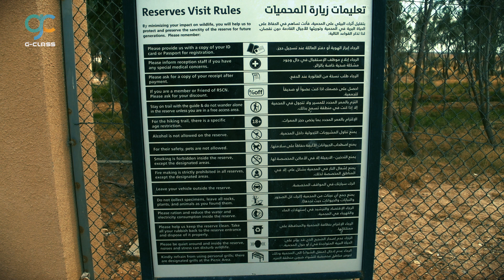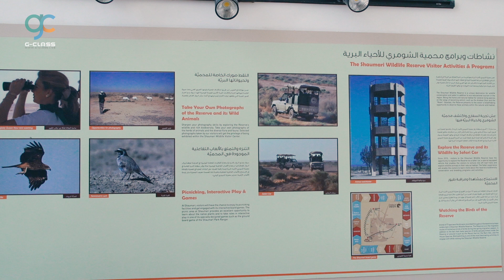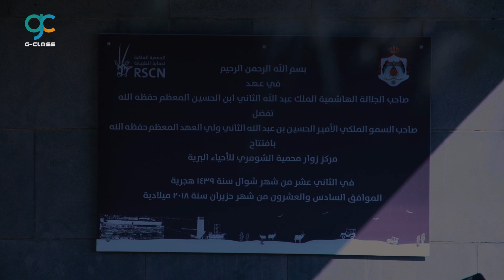محمية الشومري | الأردن | الأزرق |Wild Jordan | برية الأردن |Shomari Reserve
للمزيد زيارة موقعنا